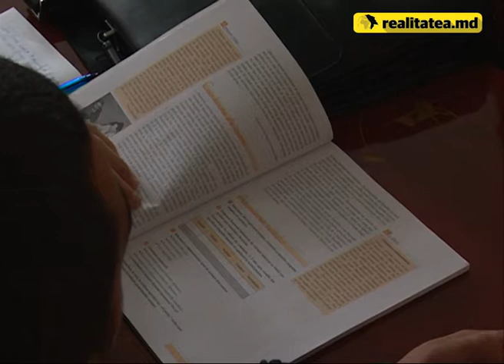Copii intoxicați cu gaze paralizante